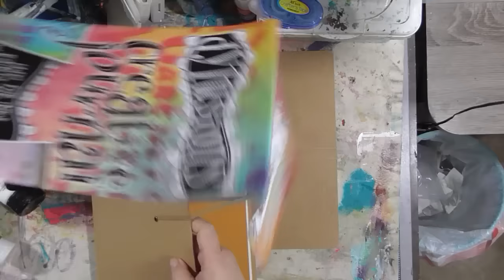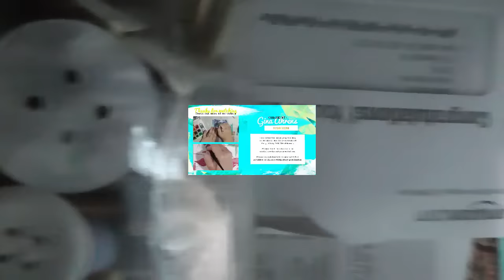Decorating My 2016 Journal Covers